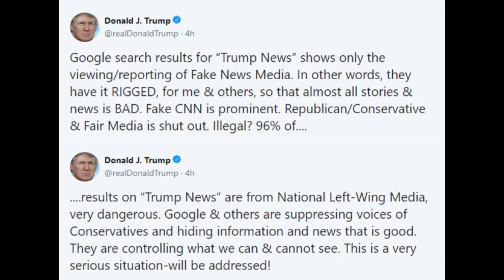BREAKING NEWS about Google's impending regulation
Category: Comedy